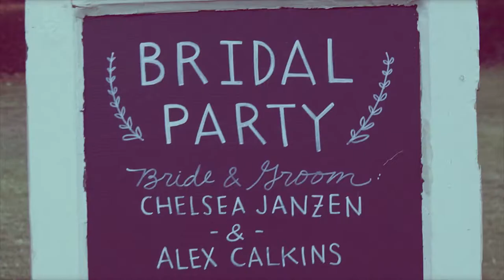More Days Like This #43 - Dancing in the Night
Song #43

Dancing in the Night

Footage by RECtheWedding